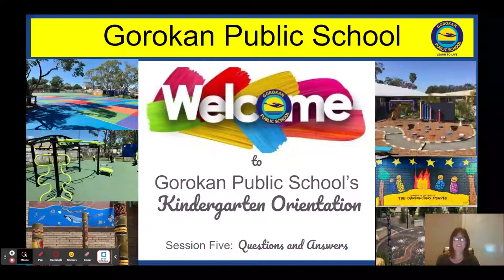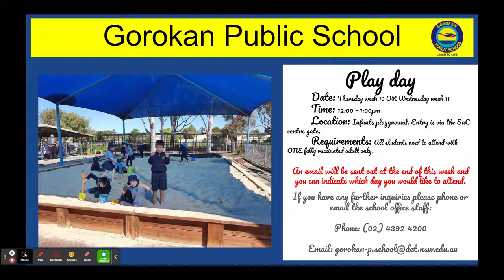Gorokan PS Orientation Session Five